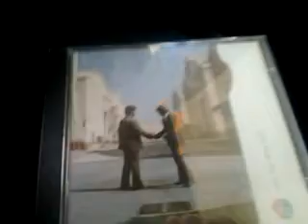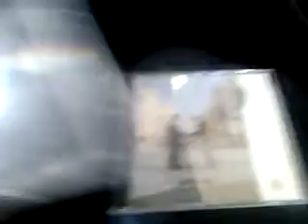Favourite Pink Floyd Album(s)?